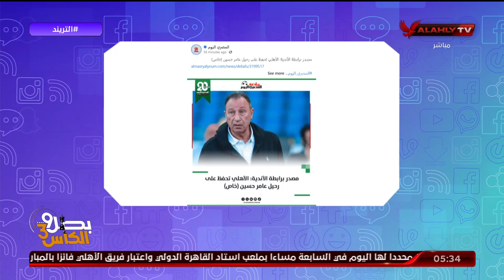محمد سعيد: " خبر غير صحيح " حول اعتراض النادي الاٌهلي على اقالة عامر حسين